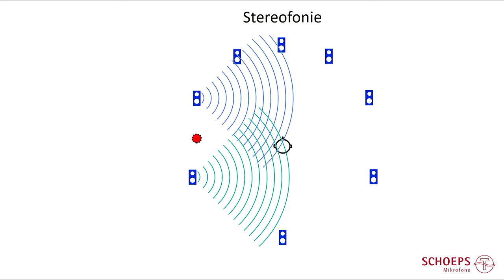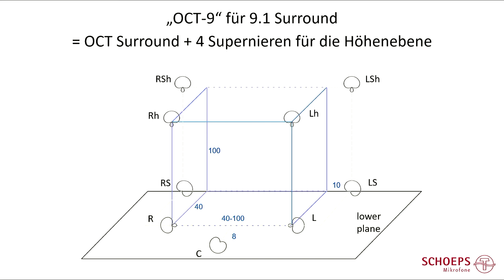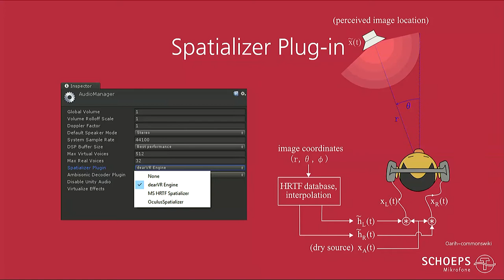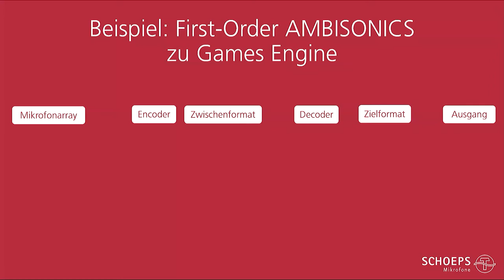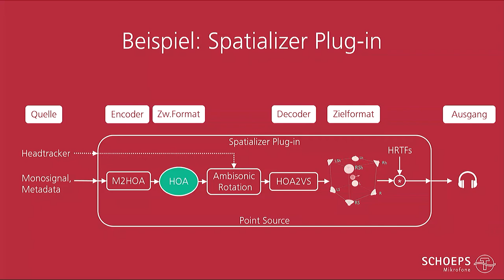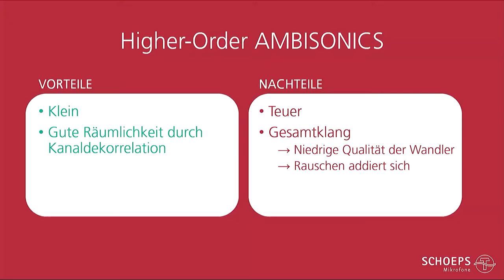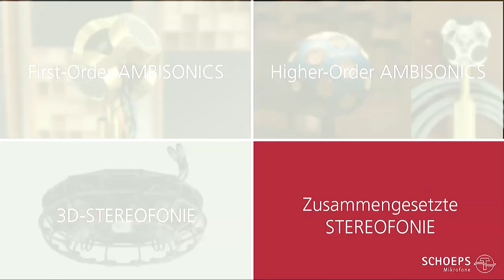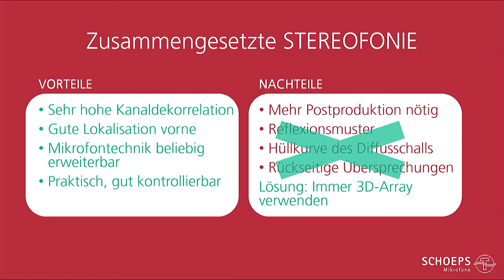Hannes Dieterle, K.Sagnowski, H.Wittek (SCHOEPS): Mikrofontechnik für VR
Inhalt:
Der Ton bei Virtual Reality und 360°-Videos unterscheidet sich hinsichtlich der Anforderungen zu dem klassischer Filmproduktionen. Der Hauptfokus liegt bei ersteren in der möglichst naturgetreuen Simulation oder Abbildung einer klanglichen Szene, ohne dass dabei - wie beim Filmton - eine Blickrichtung besonders im Vordergrund steht. Neben diskreten Klangobjekten als Punktquellen im virtuellen Raum sind vor allem auch hochwertige und gleichmäßige 3D-Atmoaufnahmen notwendig, um die Immersion des VR-Erlebnisses zu steigern. Beide Aufgaben müssen für VR/360°-Produktionen durch die passende Mikrofontechnik abgedeckt werden. Häufig werden hier Methoden zur Schallfeldreproduktion (z.B. First-Order Ambisonics) verwendet. Aber auch stereofone Methoden sind möglich und können - je nach Anwendung - klangliche Vorteile gegenüber Ambisonics aufweisen.
Der Vortrag stellt die möglichen Varianten der Mikrofontechnik bei VR/360°-Produktionen praktisch gegenüber und arbeitet hierbei die Vor- und Nachteile der verschiedenen Methoden anhand von Beispielen heraus. Zuvor werden die Grundlagen zur Stereofonie für 3D-Audio vorgestellt.

Hannes Dieterle:
Bereits während seines „Elektrotechnik-Toningenieur“-Studiums an der TU und am IEM Graz war Hannes Dieterle bei der Firma SCHOEPS Mikrofone als Praktikant angestellt und erstellte hier im Bereich „Beamforming“ zusammen mit dem Grazer Institut für Signalverarbeitung und Sprachkommunikation seine Masterarbeit. Zuvor arbeitete der 1985 geborene Süddeutsche als Tonmeister im Jazzstudio der Kunstuniversität Graz sowie als freischaffender Tonmeister und Musiker.
Seit Herbst 2016 ist Hannes als Projektingenieur in der Entwicklung von SCHOEPS tätig und dort unter anderem für akustische Messtechnik sowie für Produktmanagement und Marketing im Bereich 3D-Audio/VR verantwortlich. Nebenberuflich ist der ausgebildete Bassist regelmäßig als Live-Elektronik-Musiker mit dem Münchner Jazzensemble „Monika Roscher Bigband“ auf der Bühne anzutreffen.